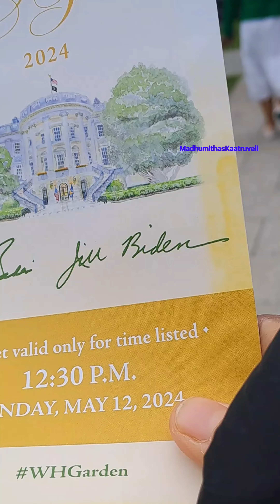Whitehouse Garden Tour | Whitehouse garden visit 1 | Vlog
Want to take interview with The President Mr Joe Biden and The first Lady Dr Jill Boden. Unable to do it. If time permits or if the Universe grants the boon will do the interview.

 Whitehouse Garden Tour Visit 2

வெள்ளை மாளிகை தோட்டத்தில், எத்தனை பழமையான மரங்கள், எத்தனை மலர்கள், தேன்கூட்டில் தேனீக்கள், காய்கறித்தோட்டம், நீரூற்று... இவற்றைக் காண எத்தனை மனிதர்களின் வருகை, புன்னகை, புகைப்படம்... மக்களை வரவேற்க வாத்திய இசை. காப்பிரைட் காரணமாக சில இடங்களில் இசை இல்லை.